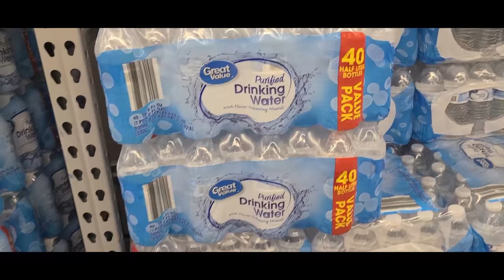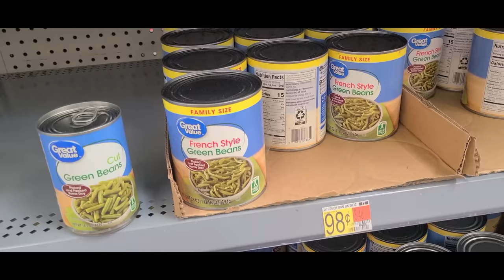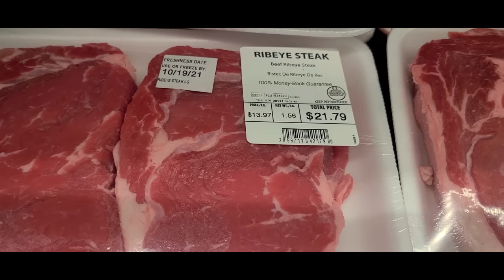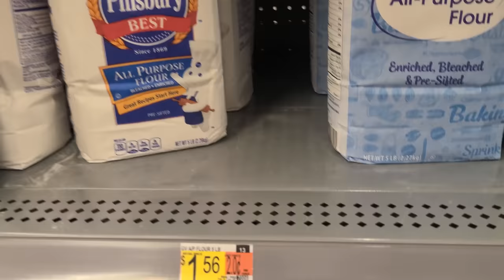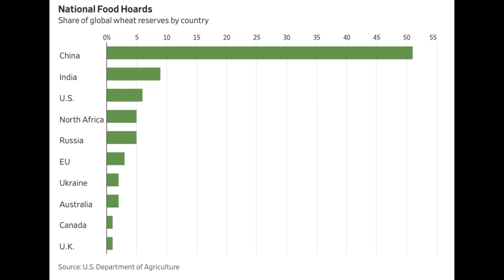Walmart & Target closing more stores why